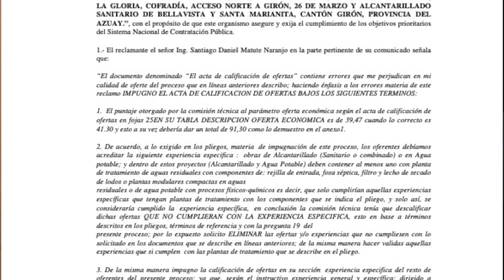Concejal Javier Delgado se pronuncia sobre nuevo proyecto de aguas residuales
El concejal de Girón Javier Delgado, hizo declaraciones respecto al nuevo proyecto de la Planta de Tratamiento de Aguas Residuales, cuyos trabajos iniciaron a finales del año 2021 pero, él como edil al igual que otros concejales y funcionarios no lo conocían. Delgado asegura que ha investigado el caso y existe un pronunciamiento del SERCOP mediante se pide la suspensión del procedimiento de contratación.